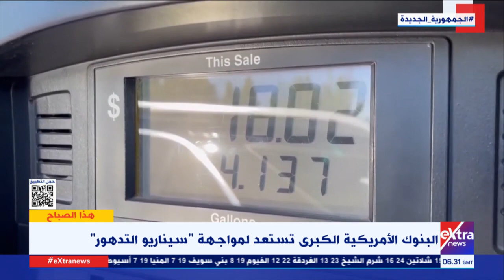هذا الصباح| جولة في أهم أخبار الاقتصاد